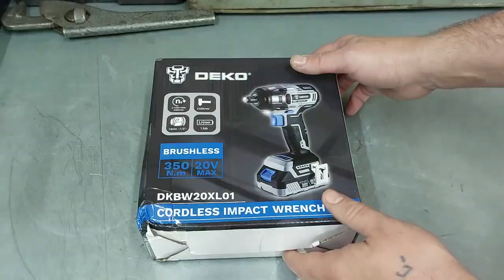Почему я не приобрел этот удивительный инструмент раньше !! Мощнейший помощник для гаража!